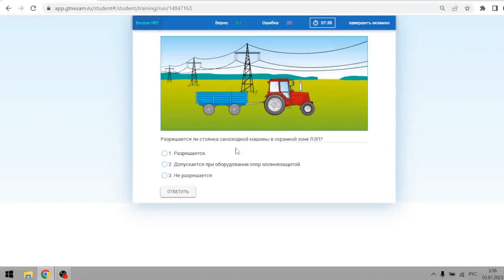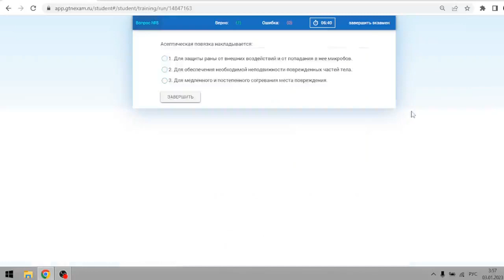Билет № 45 категория С